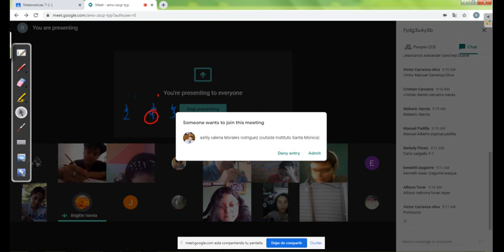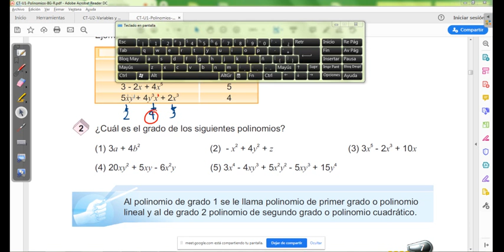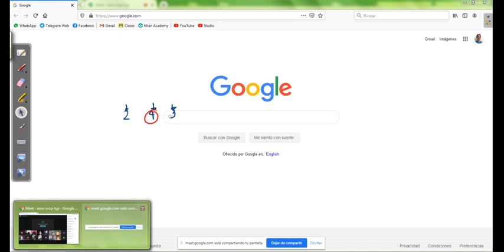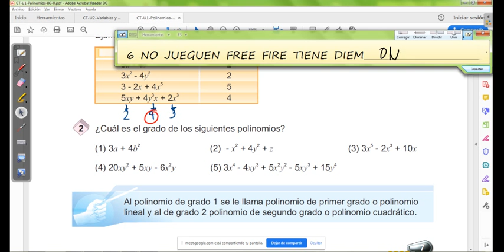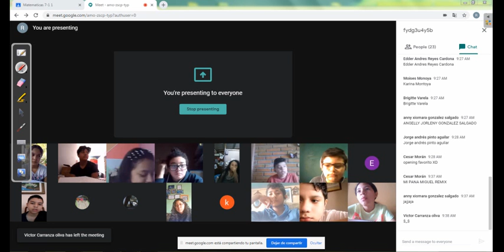Grado de un Polinomio ejercicios